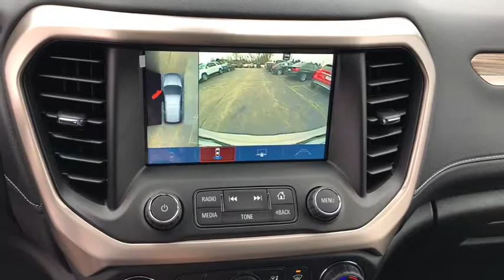2019 GMC Acadia Gurnee, Waukegan, Kenosha, Arlington Heights, Libertyville, IL G2155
White Frost Tricoat [LISTING TYPE] 2019 GMC Acadia available in Gurnee, Illinois at Anthony Buick. Servicing the Waukegan, Kenosha, Arlington Heights, Libertyville, IL area.

The new 2019 GMC Acadia in Gurnee, ILLINOIS was built with the driver in mind. This vehicle is set to take you on many road trips. Its a v6 White Frost Tricoat SUV that offers drivers flexible cargo options. Interested in the 2019 GMC Acadia?